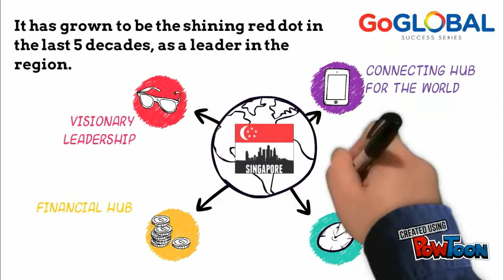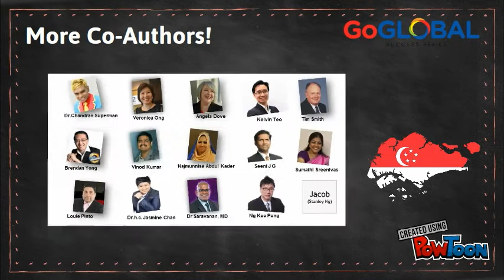How to Benefit from the Shining Red Dot (Singapore) - Celebrating Singapore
Check out the Co-Authors & how this inspirational resource book, can help you reach global market.

shining red dot, book, authors, shine ada, india, singapore, malaysia-- Created using PowToon -- Free sign up -- Create animated videos and animated presentations for free.  PowToon is a free tool that allows you to develop cool animated clips and animated presentations for your website, office meeting, sales pitch, nonprofit fundraiser, product launch, video resume, or anything else you could use an animated explainer video. PowToon's animation templates help you create animated presentations and animated explainer videos from scratch.  Anyone can produce awesome animations quickly with PowToon, without the cost or hassle other professional animation services require.